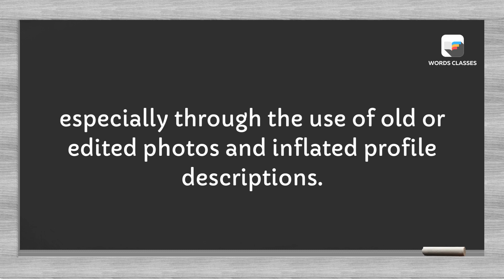Kittenfishing Meaning | Word pronounce | English Speaking Practice | WordsClasses